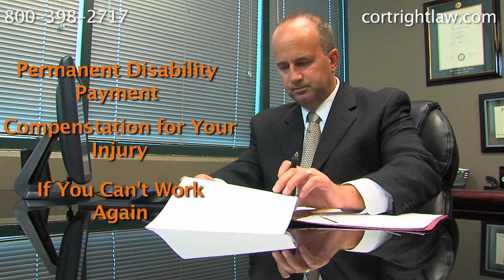Marketing Video for Murrieta Attorney Kevin Cortright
Marketing Video Attorney Kevin Cortright used this video to explain to clients their rights when they get in an accident.